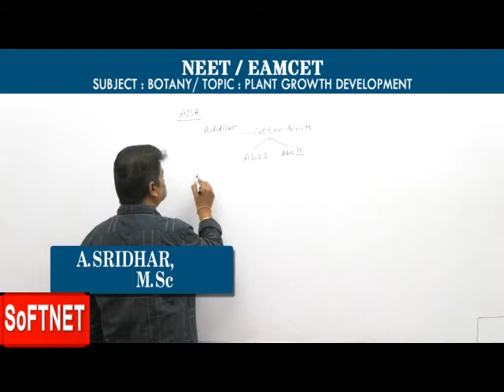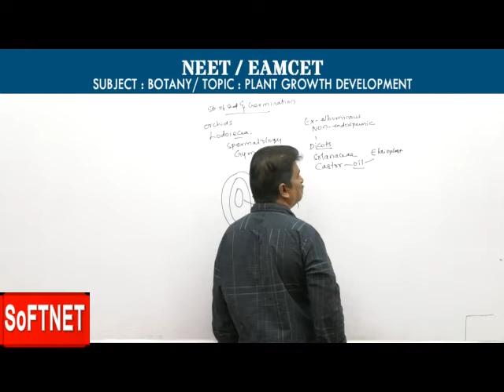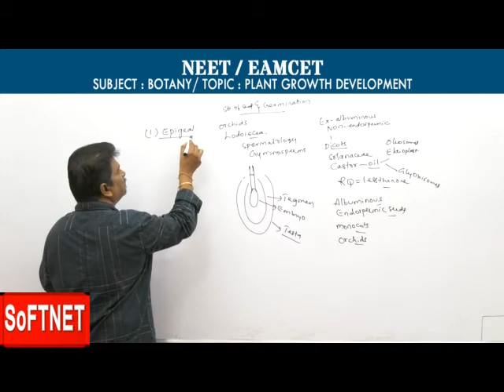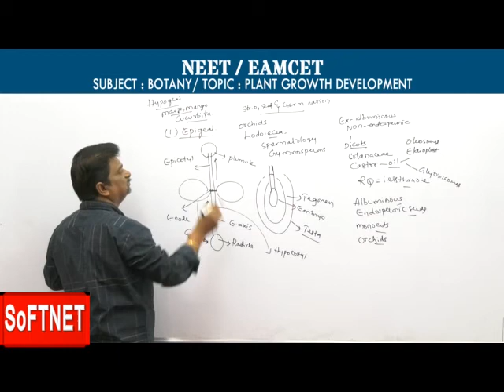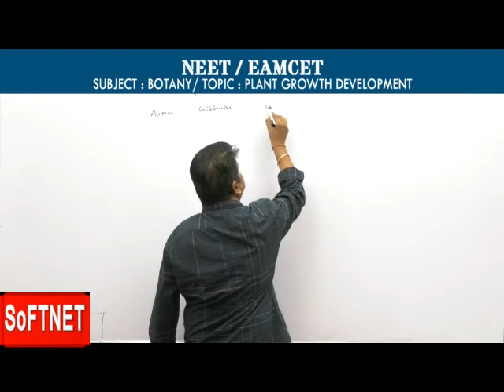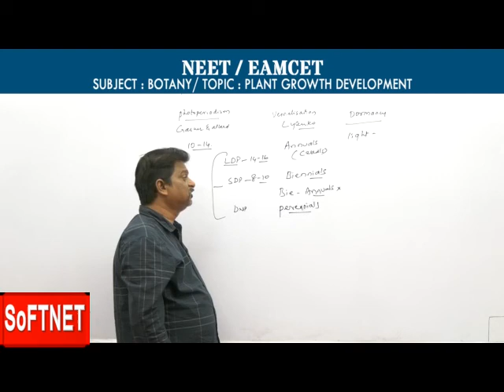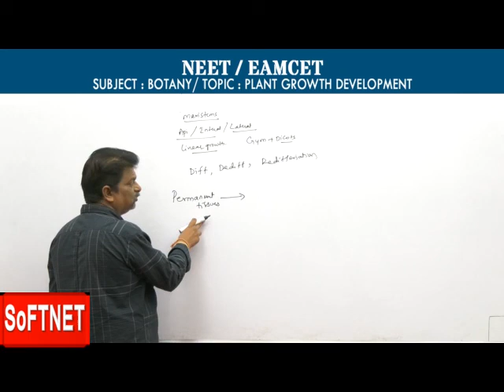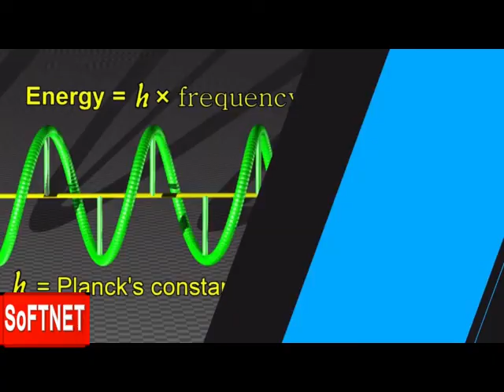BOTANY || PLANT GROWTH & DEVELOPMENT - P2 || A. SRIDHAR.